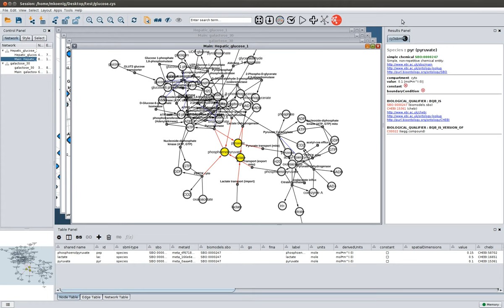Cytoscape 3.3 Workflow cy3sbml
Working with multiple network views and Results Panel & Table Panel.